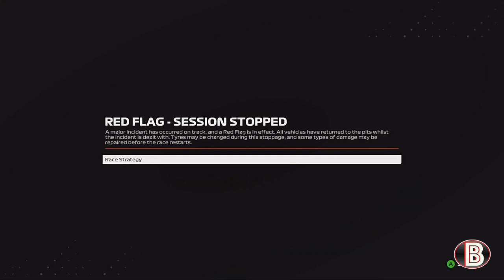Chaos at Silverstone 5 car pile up F1 23 my team career mode part 40 Britain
Welcome to F1 23 My team career mode where we have add Lamborghini to the sport with the aim of beating Ferrari by the end of the career mode. We have started the career mode by starting as a mid-field team as I feel this is more realistic to what would happen if Lamborghini was to enter the sport if you compare it to HAAS in 2016 and Audi in a few years time.
After winning our first world title last season we come into 2025 with the task of defending our title. we did miss out on the constructors title to Mercedes last season after Tsunoda left us mid-season for WEC and left us with resvere driver Aaron Barnes who was terrible.
New season we have ourselves a new team mate in Micheal Schumacher who after watching Hamilton break his records and believes we have the car to get them back. At the end of 2024 Perez retriered and has been replaced by Bottas from Alfa Romeo. Tsunoda after a couple of wins in WEC has returned to the sport with Alfa Romeo to replace Bottas.

I am once again doing shorter seasons and the full calendar can be found below:

Calendar
Round 1 - Bahrain✅
Round 2 - Jeddah✅
Round 3 - Australia ✅
Round 4 - China✅

After a few years of driver career modes I have brought back my team career mode to the channel it had a small appearance back on F1 2021 but not as a full series. This is the first full my team career mode on my channel since F1 2020 when my team first come out. I didn't enjoy it back then but now adding a real car brand to the sport in Lamborghini with the aim of beating Ferrari will keep it more interesting and exciting for me playing and you watching . A driver career mode may return one day but for now it's all my team career mode.